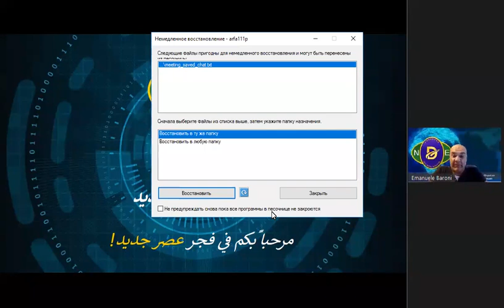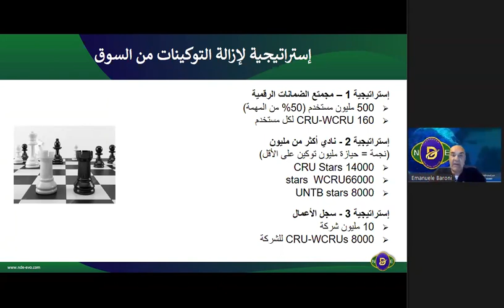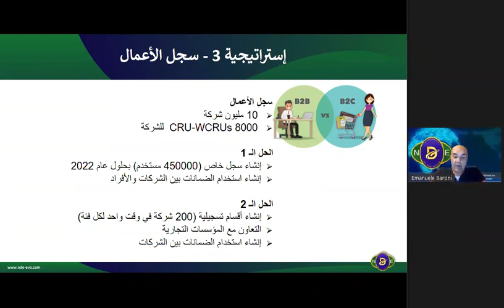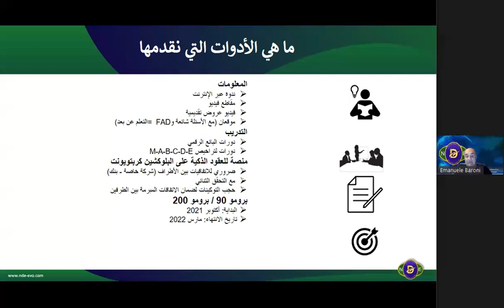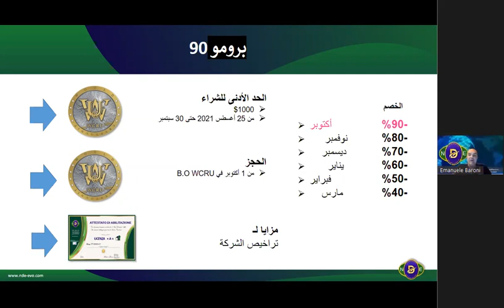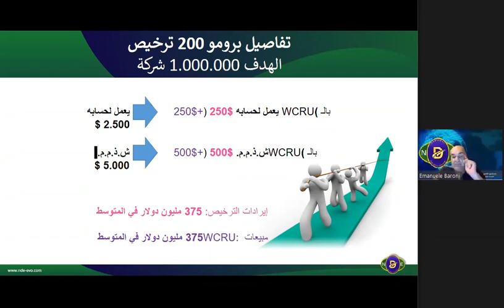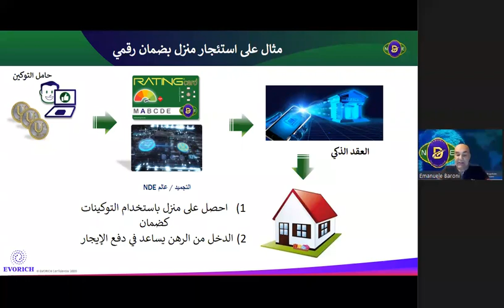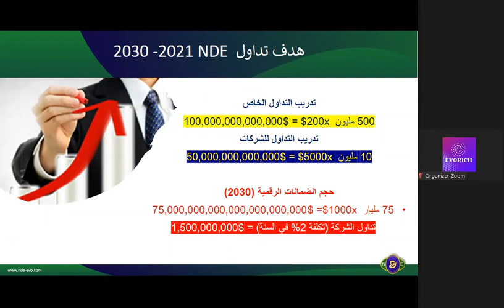AR New digital evolution - Digital guarantee (22.09.2021)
00:00 Start of presentation, speaker Emanuele Baroni
02:05 Project Programme
05:15 Strategy for buying back tokens off the market
11:00 Strategy 1: Community Digital Assurance
15:50 Strategy 2:  OVER1MILLION Club
18:40 Strategy 3: Business Register
21:30 Digital Guarantee Services for Land Plots
27:10 What Digital Assurances offer you and how they work
29:15 Development plan
31:15 What tools do we offer
33:50 What have we already done
34:05 What do we need to do
39:50 What is AFR?
41:00 Collaboration between AFR and NDE
43:50 Promo 90
55:20 Registration code
56:55 Promo 200
59:55 Digital Guarantee Income
1:17:20 NDE target turnover for 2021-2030